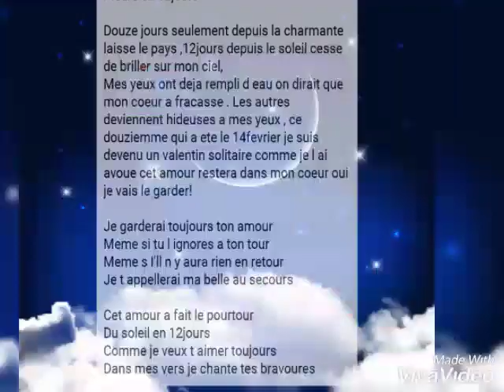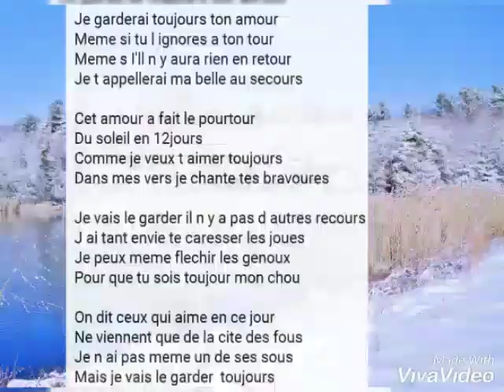pleurs en 12 jours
recueil coeur en pleurs